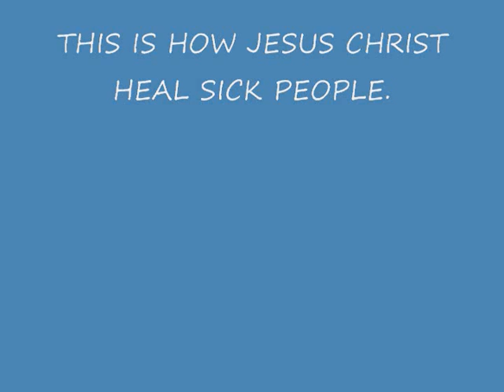Lady gets up from wheel chair._0001.wmv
This is how Jesus Christ heal people.